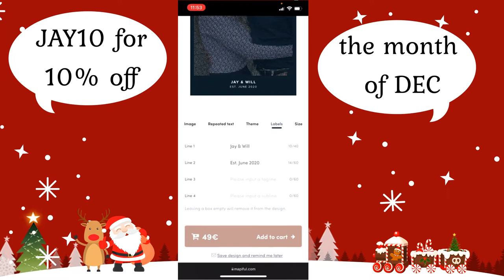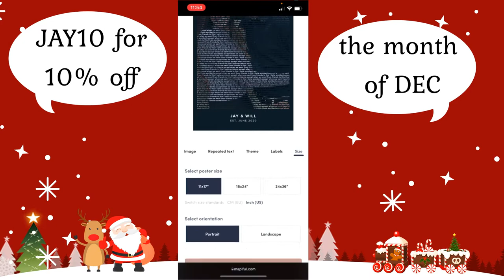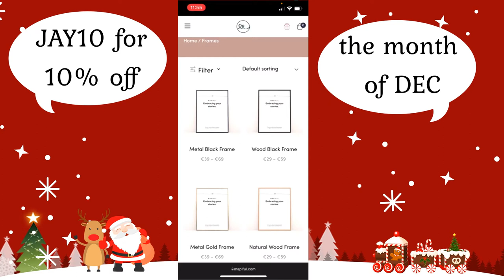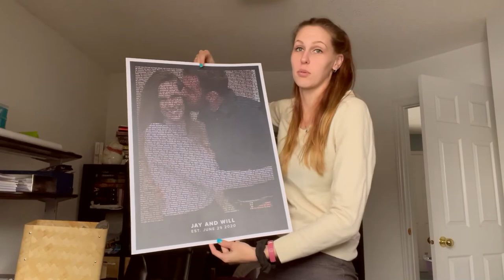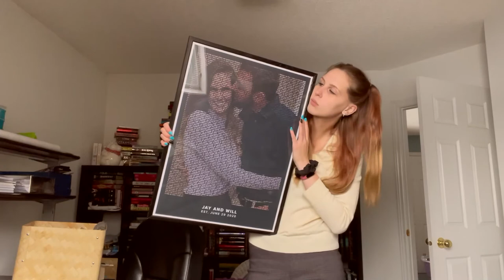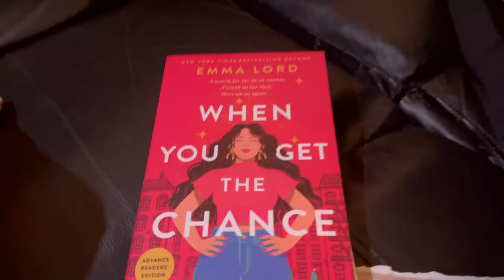XMAS PRESENTS WITH MAPIFUL (If your name is will don't watch this) | VLOGMAS 2021 DAY 7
Hi, if you're name is Will stop watching, or I will be very mad at you!